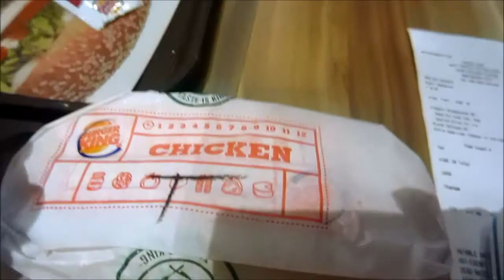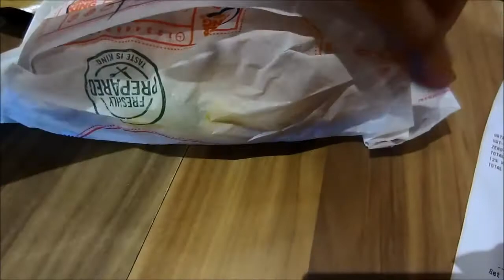Vlog: PINAHIRAPAN! - May 30, 2015